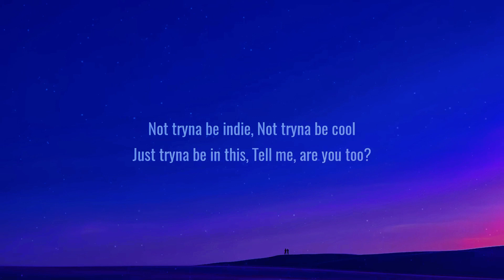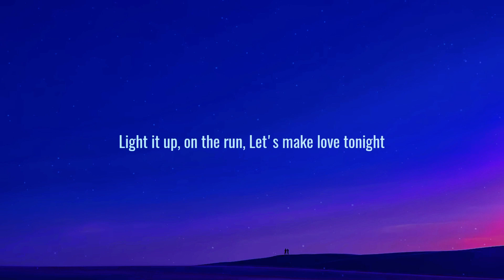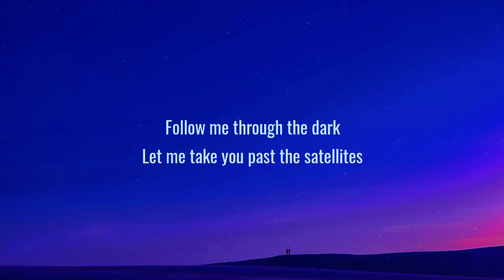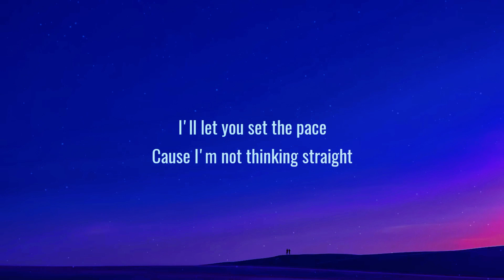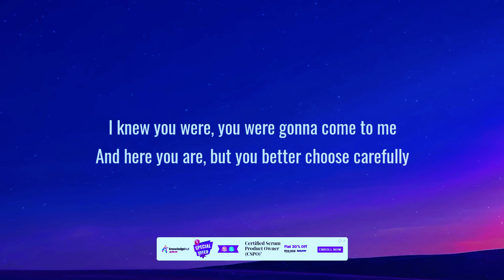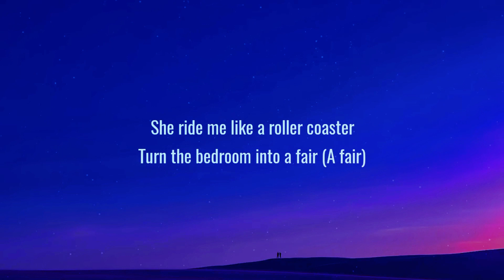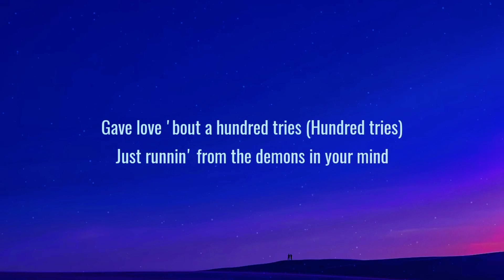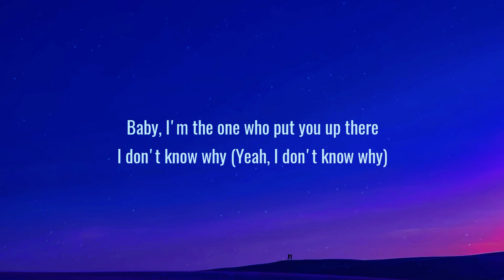Till Dawn - ZAYN & Sia (Lyrics) | Ellie Goulding, Katy Perry, Halsey,...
1,186,512 views  Jan 10, 2023
Dusk Till Dawn - ZAYN & Sia (Lyrics) | Ellie Goulding, Katy Perry, Halsey,...

Dusk Till Dawn  - ZAYN & Sia (Lyrics)